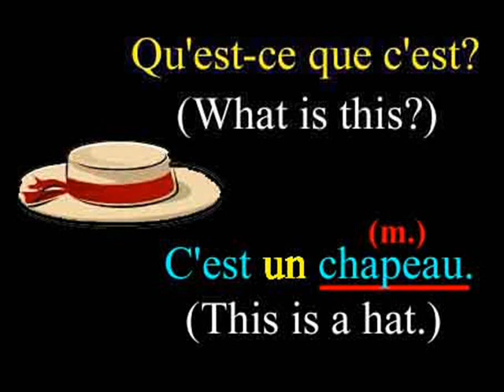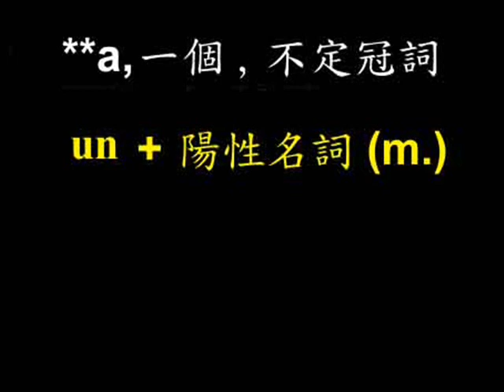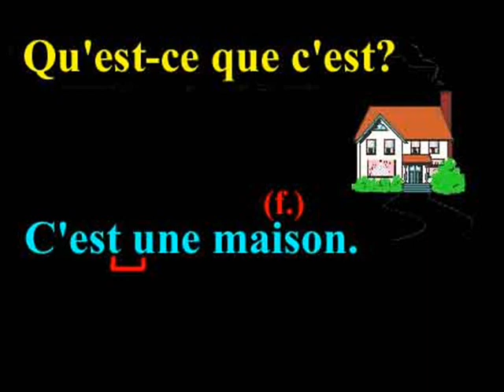法文教學 第八課 這是什麼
用法文問"這是什麼?"